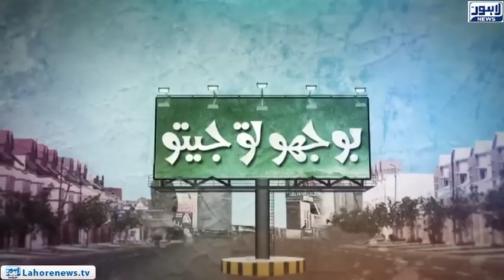Bhoojo To Jeeto - Part 03 - Riddle: Which fruit has no seeds?